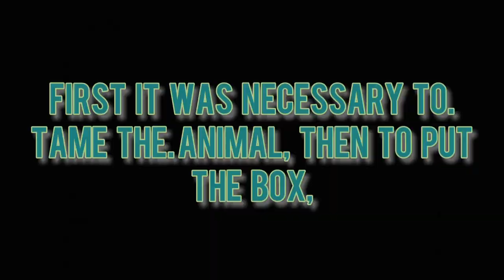How to use walking on chest / donkey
If you have other games that you want me to play, you can mention them in the comments.
minecraft house,
minecraft song,
minecraft music,
minecraft house tutorial,
minecraft curios,
minecraft civilization,
minecraft survival,
minecraft animation,
minecraft aphmau,
minecraft afterlife,
minecraft afterlife smp,
minecraft asmr,
minecraft aether,
a minecraft project,
minecraft builds,
minecraft but,
minecraft bedwars,
minecraft building ideas,
minecraft bedrock,
minecraft build hacks,
minecraft base,
minecraft backrooms,
b minecraft video,
ob minecraft,
ob minecraft multiplayer,
ob minecraft smp,
ob minecraft vr,
ob minecraft jurassic world,
ob minecraft hide and seek,
minecraft castle,
minecraft creepypasta,
minecraft championship,
minecraft channel,
c minecraft songs,
minecraft c o d,
minecraft c 13,
minecraft c418,
minecraft c&b,
minecraft dungeons,
minecraft demon slayer,
minecraft diaries,
minecraft dream,
minecraft dinosaurs,
minecraft dragon,